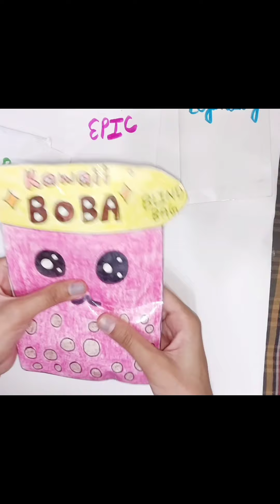Kawaii Boba Blind Bag